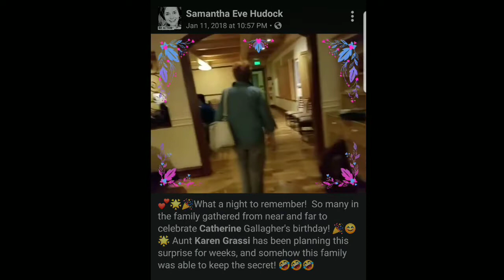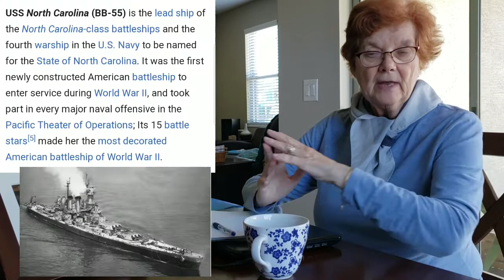SPECIAL FEATURE: Storytelling with GG, the early years (1940 forward)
Good day y'all and welcome to a special feature: Storytelling with GG, her early life from the 1940's!   Enjoy this uplifting story of what it was like to be raised in a large family of 15 children!

♡ BULLET JOURNALING SUPPLIES*:
Bullet Journal I have right now
Fine Tip Pens for Bullet Journaling
Extra Fine Sharpie Black only

Asher's favorite chips - Taqi's
All different sized Furnace A/C Filters shipped to you
Digital Forehead Thermometer (mom, must have!)
Easel Paper Rolls
Stone & Steel Cleaner
Amazon Fire Tablet for kids
BuddyPhones Explore - Kids Safe Volume Limiting Headphones
Robot Vacuum Cleaner (lifesaver!)

For the entire month of February 2019, I'll be uploading everyday!

♡ Want to send me something? Send to:
Samantha White